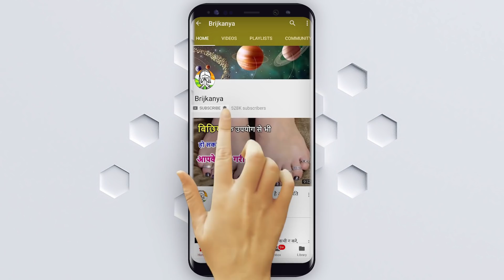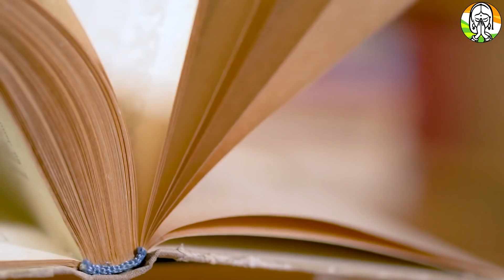खुद माता लक्ष्मी ने दिया वरदान जो इस समय झाड़ू अपने घर लगाएगा में उसका घर धन दौलत से भर दूंगी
खुद माता लक्ष्मी ने दिया वरदान जो इस समय झाड़ू अपने घर लगाएगा में उसका घर धन दौलत से भर दूंगी laxmi - खुद माता लक्ष्मी ने दिया वरदान जो इस समय झाड़ू अपने घर लगाएगा में उसका घर धन दौलत से भर दूंगी laxmi

भागदौड़ भरी जिंदगी से हर इंसान आर्थिक रुप से संपन्न होना चाहता है। आर्थिक रुप से संपन्न होने के लिए लोग कई तरीके के उपाय भी अपनाते हैं। कई लोग तो अपने जीवन में धन की देवी मां लक्ष्मी को खुश करने के लिए पूरा दिन पूजा-पाठ और बाकी चीजों में लगा देते हैं। शहर के ज्योतिषाचार्य पंडित जगदीश शर्मा बताते है कि अगर आप भी अपने घर में मां लक्ष्मी की कृपा चाहते है तो कुछ उपायों को अपनाकर ऐसा किया जा सकता है। पंडित जी बताते है कि अगर लक्ष्मी मां को प्रसन्न करना है तो घरों में प्रयोग होने वाली झाड़ू का उपयोग भी मां लक्ष्मी को खुश करने के लिए किया जात है। बहुत ही कम लोग जानते है आर्थिक दृष्टि से झाड़ू कितनी ज़्यादा महत्वपूर्ण है। इसी झाड़ू की वजह से व्यक्ति करोड़पति व कंगाल दोनों बन सकता है। कुछ शास्त्रों में तो झाड़ू को लक्ष्मी और उनकी बहन अलक्ष्मी से जोड़ कर भी देखा जाता है। आप भी झाड़ू के कुछ रोचक उपाय को अपनाकर आर्थिक रुप से संपन्न हो सकते है। जानिए कौन से हैं वे उपाय.

- माना जाता है कि धन की देवी मां लक्ष्मी का वास झाड़ू में ही होता है। इसलिए झाड़ू पर कभी भी पैर नहीं मारना चाहिए। ऐसा होने पर लक्ष्मी रूठ जाती हैं।

- शास्त्रों में कहा गया है कि झाड़ू को हमेशा ही कृष्ण पक्ष में ही खरीदना चाहिए। अगर आप झाड़ू को शुक्ल पक्ष में खरीदते है तो झाड़ू दुर्भाग्य का कारण बनती है।

- झाड़ू बुहारने के बाद हमेशा साफ करके रखें। झाड़ू को कभी भी खड़ी करके नहीं रखना चाहिए, ऐसा करने पर घर में कलह होती है।

- हमेशा इस बात का विशेष ध्यान रखना चाहिए कि झाड़ू को कभी भी घर के उत्तर और पूर्व के बीच की दिशा में नहीं रखना चाहिए। अगर आप ऐसा करते है तो इससे देव आगमन में बाधाएं आ जाती हैं। साथ ही दुर्भाग्य अपने आप चलकर आपके घर में आता है।

- झाड़ू को हमेशा घर के किसी कोने में छुपा कर ही रखना चाहिए। जहां तक संभव हो इसे घर के अंधेरे वाले स्थान में रखना चाहिए।

- मां लक्ष्मी को प्रसन्न करने के लिए किसी भी मंदिर में ब्रह्म मुहूर्त में तीन झाड़ुओं का गुप्त दान करें। झाड़ू दान करने में इन बातों का ध्यान रखें।

- मंदिर में झाडू दान करने के पहले शुभ मुहूर्त अवश्य देख लें। यदि उस दिन कोई शुभ योग , त्यौहार हो तो इस दान की महत्ता बढ़ जाती है और

- घर में स्थाई लक्ष्मी का वास होता है। जिस दिन भी यह काम करना हो, उसके एक दिन पहले ही आपको 3 झाड़ू खरीद लेनी चाहिए।

- जब भी किसी नए घर में प्रवेश करें, तो नई झाड़ू लेकर ही घर के अंदर जाना चाहिए। यह शुभ शकुन माना जाता है। इससे नए घर में सुख-समृद्धि और शांति बनी रहेगी।